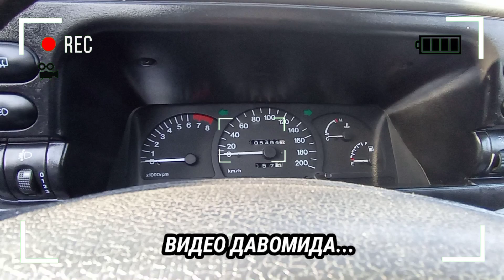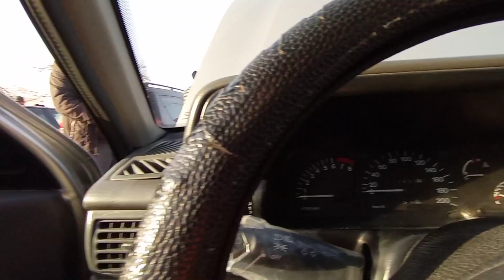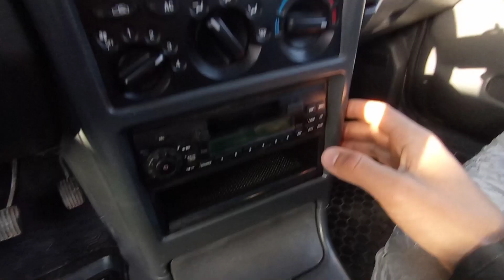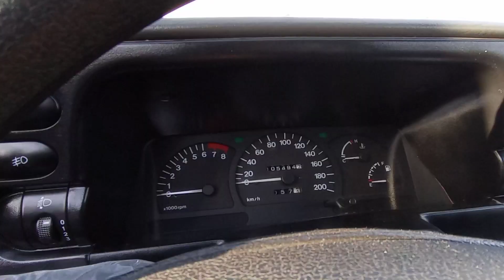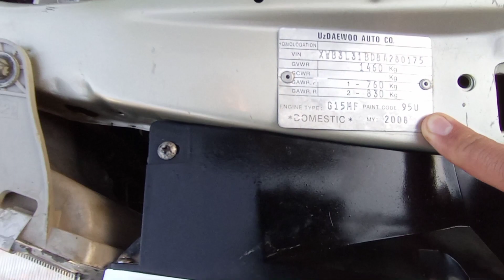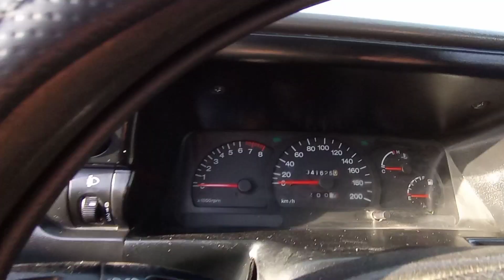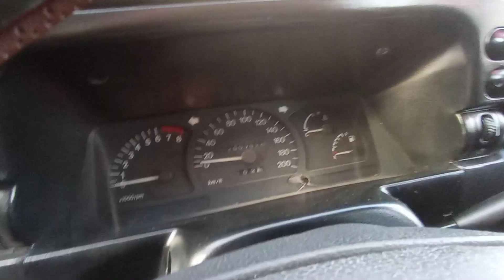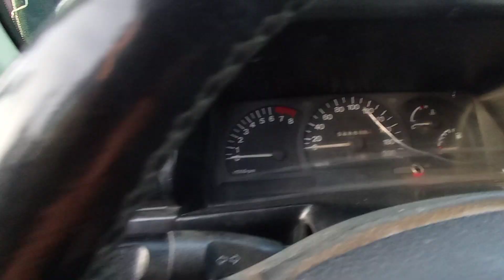10-dekabr, 2021.Чирокчи машина бозори нархлари.